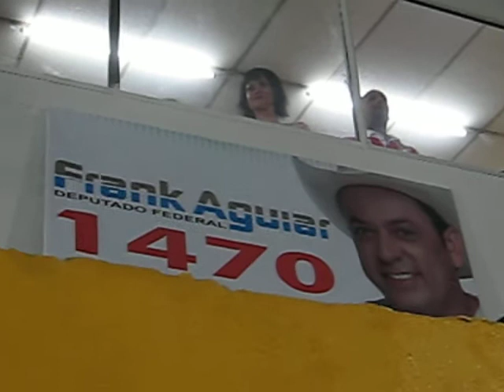TV FLAGRA: Faa Morena do Ritmo Brasil (redetv!) na quadra da TOM MAIOR